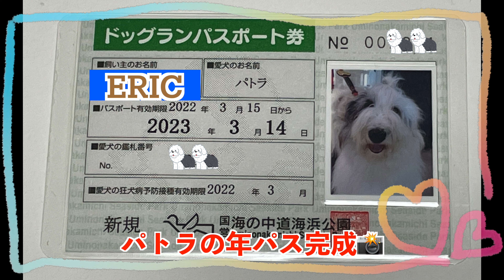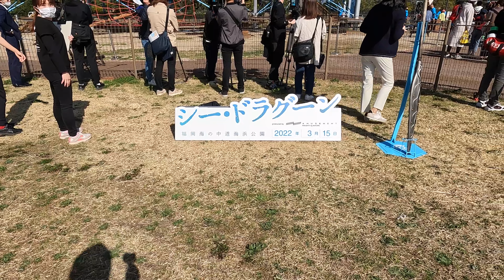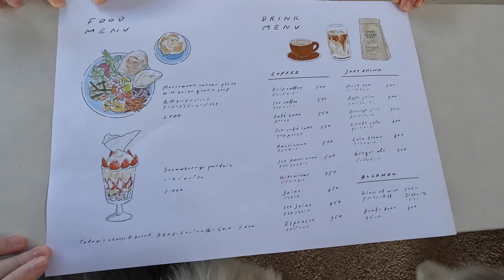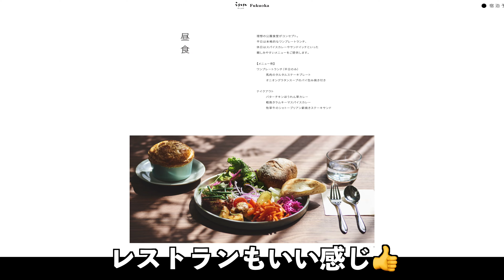【海の中道海浜公園】泊まれる公園🌲九州初巨大アスレチック❗️【シー・ドラグーン】🐴乗馬体験🐶ドッグランも大きくなってリニューアル‼️オハナとパトラは大喜び😄😄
⭕️海の中道海浜公園
光と風の広場が
リニューアルオープン㊗️🎉

泊まれる公園になってたり🏕

九州初巨大アスレチックできてたり❗️
【シー・ドラグーン】

🐴乗馬体験ができたり

♨️ゆ　お風呂ができてたり❗️

🐶ドッグランも大きくなってたリ‼️

オハナとパトラは大喜び😄😄